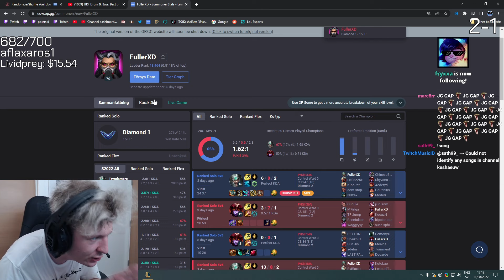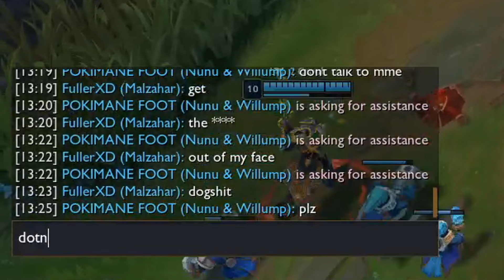IS THIS THE MOST TOXIC TARGET INTER IN EUW SOLOQ?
I've come across some weak mental teammates before, but this guy just might win the award for most toxic griefer in EUW! Why do I keep getting these target inters!